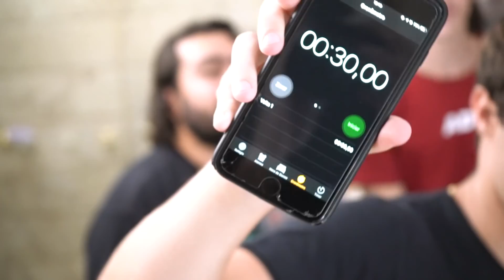5 MENINOS VS 5 MENINAS: DESAFIO DO BANHEIRO!! [ REZENDE EVIL ]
Fala moleques e bonecas! Nesse vídeo, Rezende está de volta com mais um desafio de meninos vs meninas! O desafio de hoje é: DESAFIO DO BANHEIRO! Durante o vídeo, um time terá que esconder algumas bolinhas no banheiro e o outro deve procurar! O time que encontrar as bolinhas em menos tempo vence!